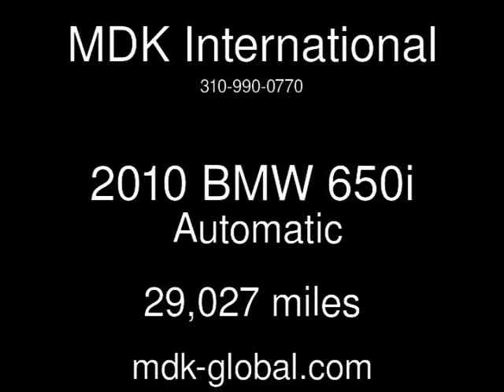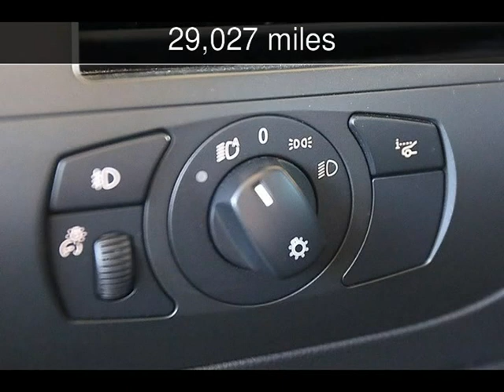2010 BMW 650i Used Cars - BURBANK,California - 2014-11-30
See more details about this used car This 2010 BMW 650i with 29,027 miles is for sale at MDK International.